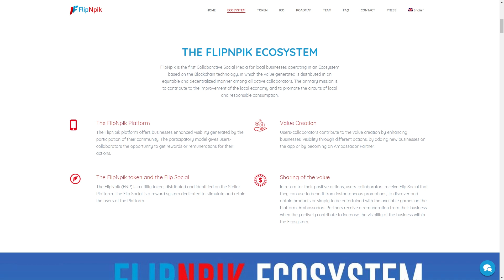Review decision,benefits and application of FlipNpik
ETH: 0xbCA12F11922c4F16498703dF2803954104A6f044